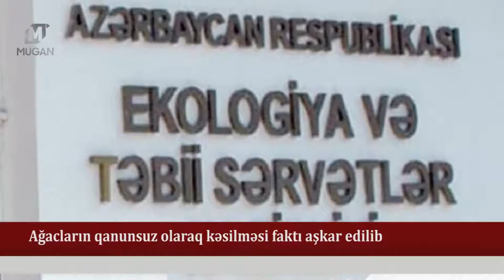Bakıda vəzifəli şəxslərə cinayət işi açıldı